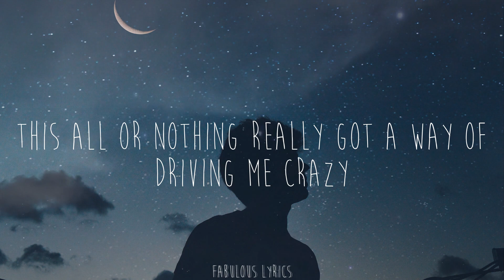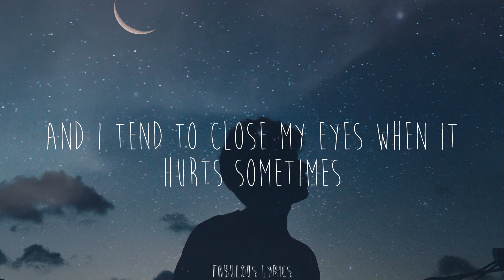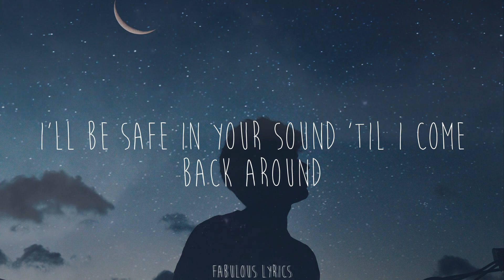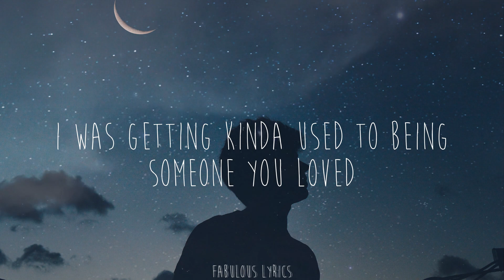Lewis Capaldi - Someone You Loved (Lyrics)